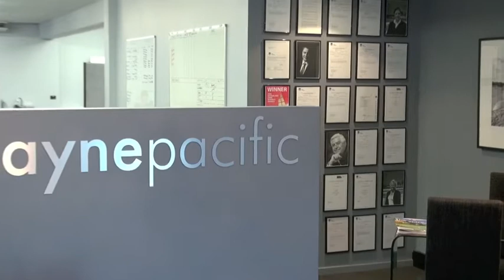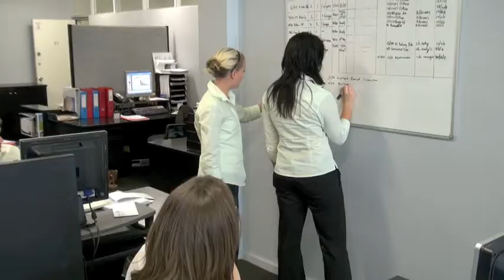PP Difference V3